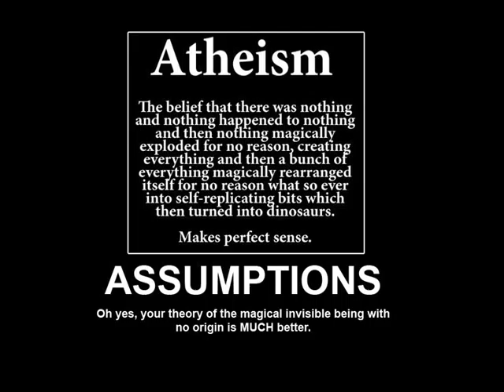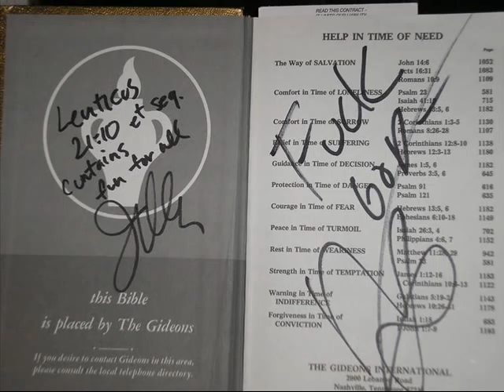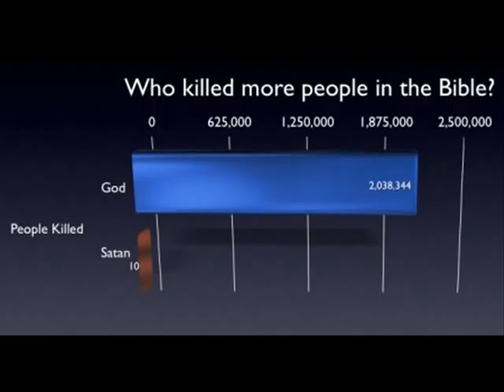Atheist Slideshow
A slideshow I put together using a bunch of Atheist-related pictures from the internet. And one Star Wars picture, because Star Wars is just that awesome.

DO NOT WATCH THIS IF YOU ARE RELIGOUS AND EASILY OFFENDED. If it bothers you, it's your own fault for watching it.